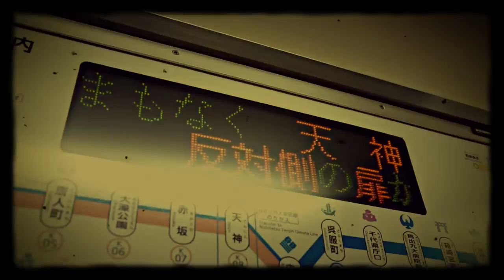DIOUF×SUMICO PLUE / Vest Angle feat REIDAM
BEETZ LIBRARY Fukuoka JPN 2017.

Produced by SUMICO PLUE.
Lirycs by DIOUF&REIDAM.
Scratch by DJ Sumoek&SUMICO PLUE.

Rec by Moito(Minato Ginza Sutudio).
Mix&Master by TAKEYOUNG(STS STUDIO).

Shooting&Editing by 092movie.